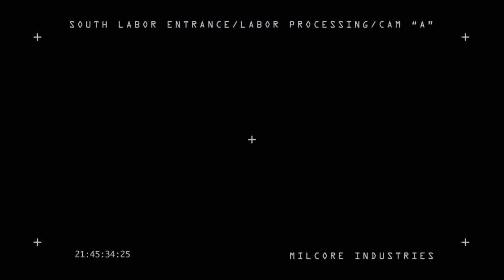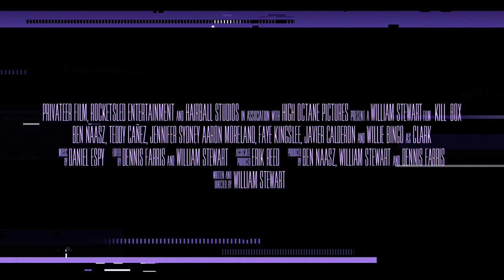Robot Wars | Trailer | Ben Naasz | Teddy Cañez | Jennifer Sydney | William L. Stewart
In a dystopian near future, a corporate heist goes wrong and the team members struggle to survive a desperate escape through the apocalyptic sprawl with their stolen prize, a weapon of unspeakable power. As they navigate the the urban wasteland, they must contend with barbaric gangs, corporate death squads and the terrifying truth about the weapon they have stolen.

Director: William L. Stewart
Writer: William L. Stewart
Starring: Ben Naasz, Teddy Cañez, Jennifer Sydney